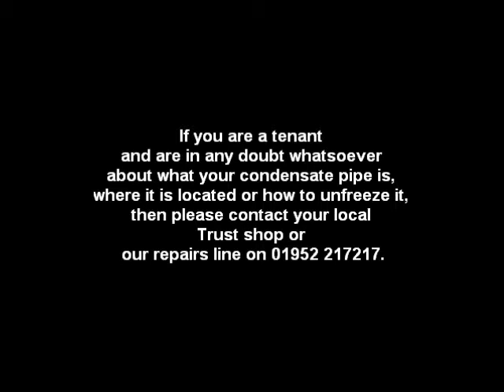Cold weather preparation: how to unfreeze a condensate pipe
This information video from The Wrekin Housing Trust shows you how to unfreeze a condensate pipe come the colder weather. You can find out more information and tips on how to deal with the winter weather